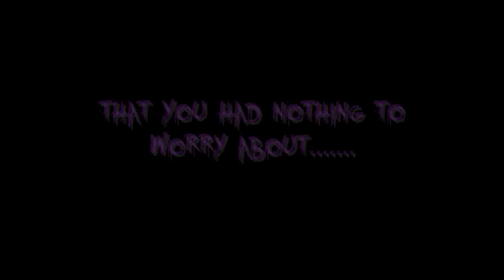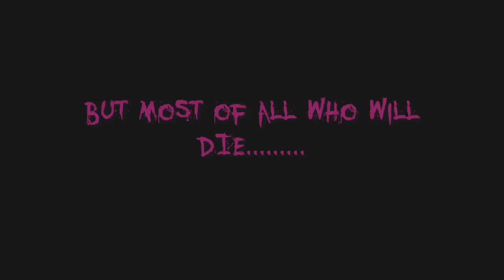shadamy chapters season two trailer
still working on it but here is a trailer for chu's ^^